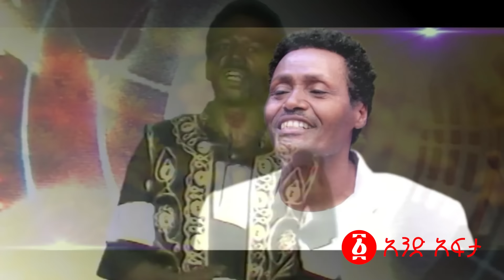‹‹ቀስቅሰው አውሬ አደረጉን›› | ከዳኜ ዋለ ሙዚቃ ጀርባ ሚስጥራዊው መልዕክት… | 4ኪሎን ያራደው የትግል ዘፈን | Ethiopia